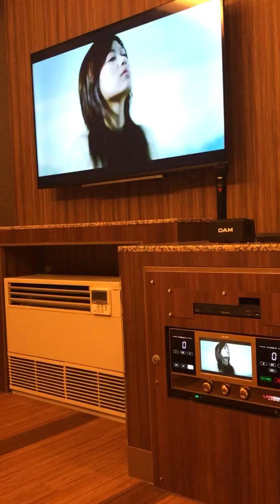Japanese song I BELIEVE By:Ayaka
Dec4,2020
Happy Friday morning to everyone
Bago mag check out
Kanta mona ako my favorite Japanese song I believe by:Ayaka💁‍♀️